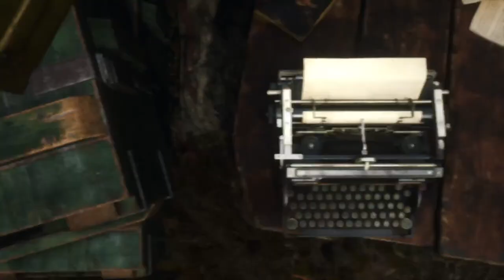Martin Maloney plays resident Evil 4 Live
The Legend himself!!!